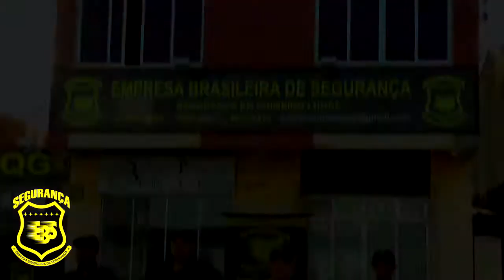CINCO VEÍCULOS SÃO RECOLHIDOS DURANTE OPERAÇÃO AVANTE NO FINAL DE SEMANA.